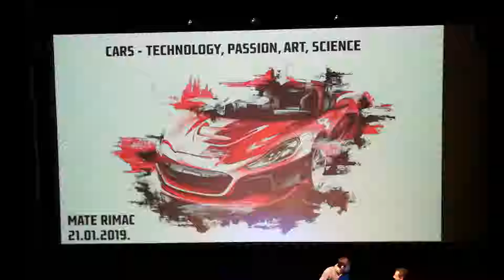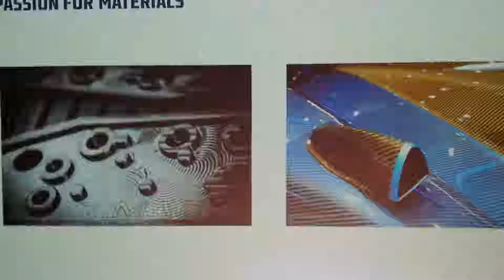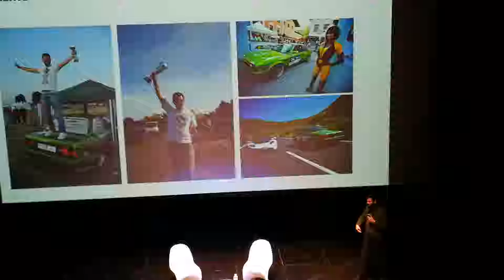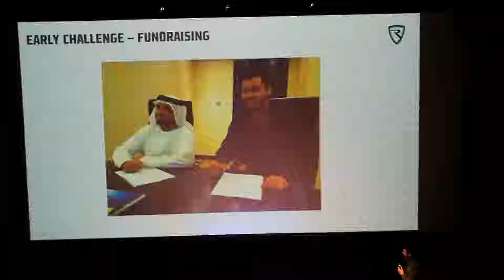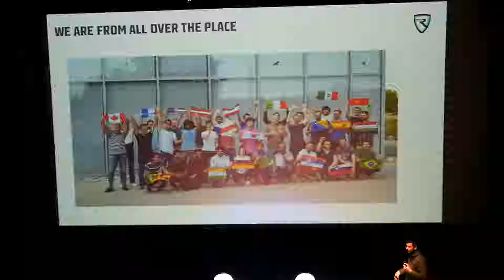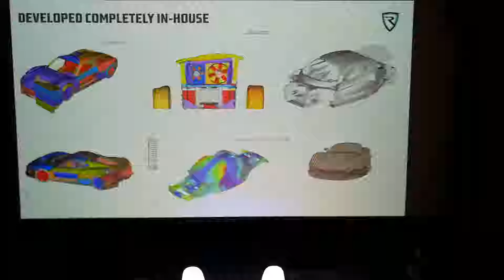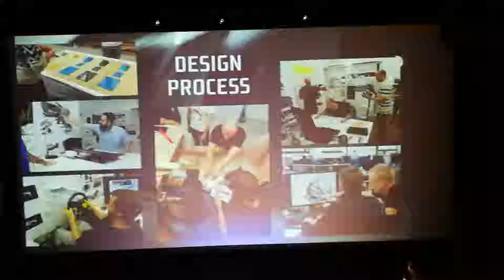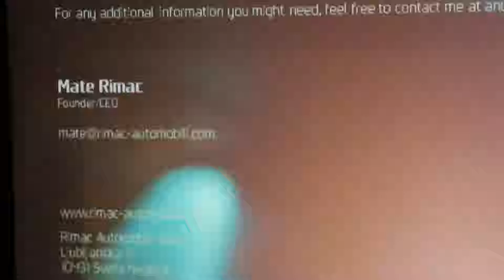Mate Rimac - CARS - TECHNOLOGY, PASSION, ART, SCIENCE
On Jan. 21, 2019 Mate Rimac talks in Zagreb, Croatia's Museum for Contemporary Art about connection of his work on hypercars with the art of design. Mentiones Elon Musk, Tesla Roadster and his biggest challenges.